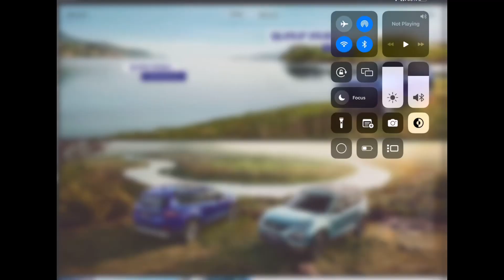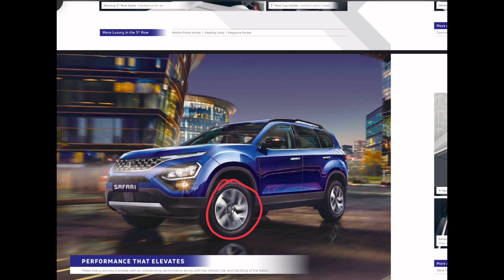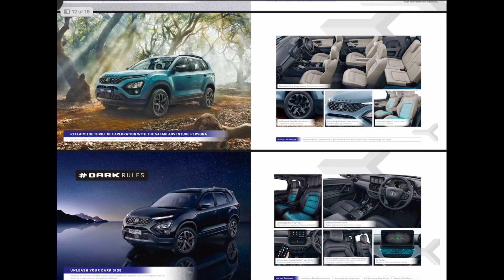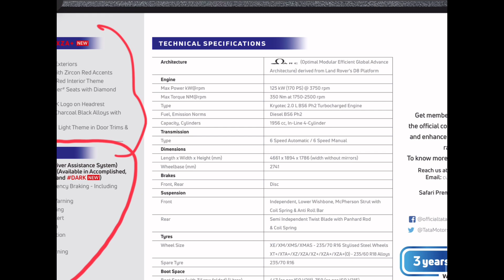TATA SAFARI 2023 | TATA SAFARI FULL REVIEW | TATA SAFARI FULL BLACK | TATA SAFARI GOLD EDITION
TATA safari 2023 TATA SAFARI TATA SAFARI crash test TATA SAFARI 2022 TATA SAFARI facelift 2023
Tata safari strome TATA SAFARI dicor TATA SAFARI modified TATA SAFARI red dark edition TATA SAFARI storme 2023

Hey, my name is Mehardeep Singh I am from Kanpur. I am entrepreneur by profession and I have interest in aviation, bodybuilding and motor cycles.. I spread love happiness and peace and a lot of laughter please subscribe to my channel and share my videos, thank you

You can follow me on the links given below